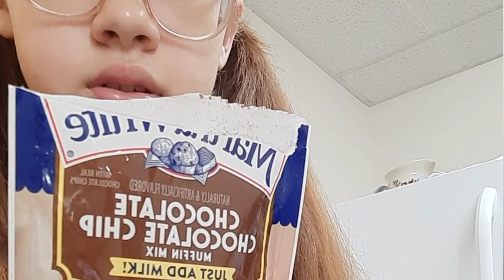Bake with me.